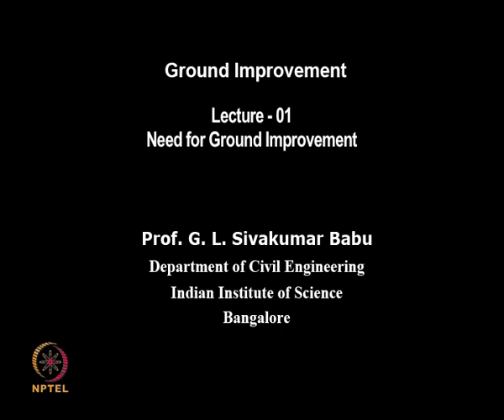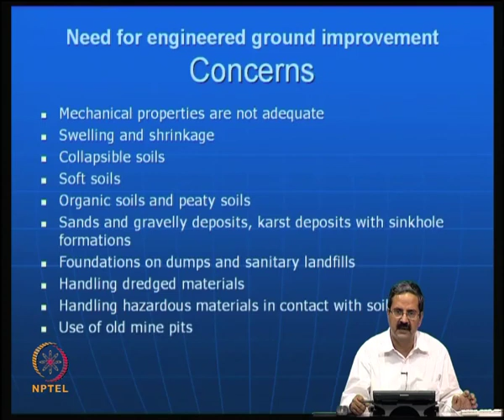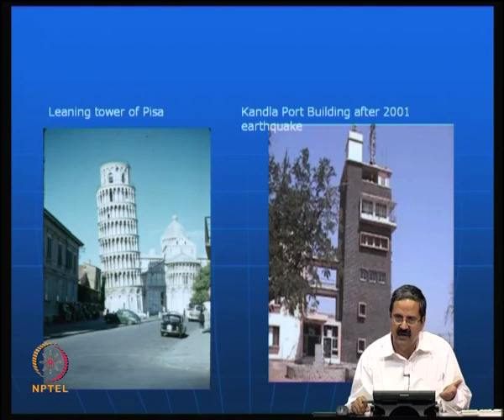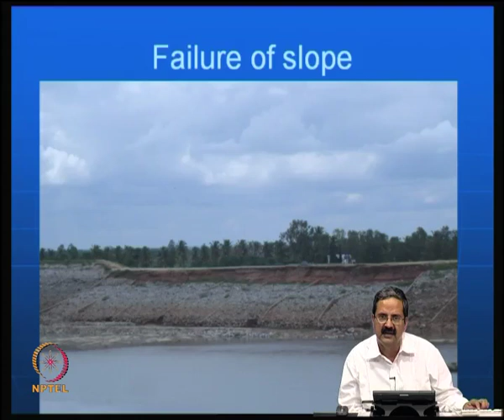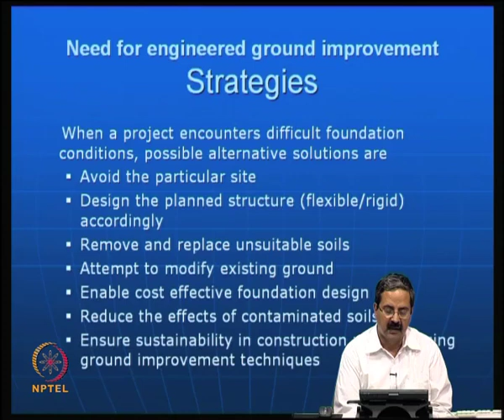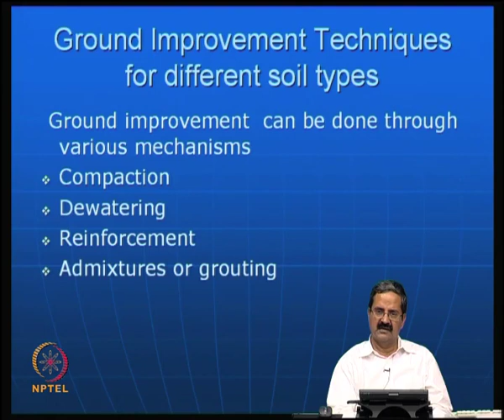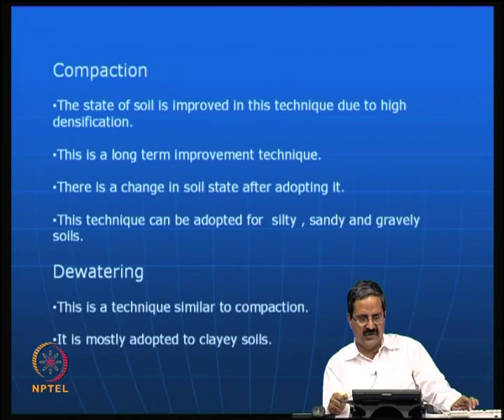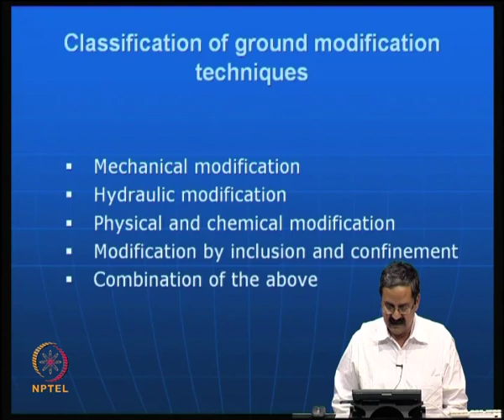Mod-01 Lec-01 Need for Ground Improvement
Ground Improvement Techniques by Dr. G.L. Sivakumar Babu, Department of Civil Engineering, IISc Bangalore.